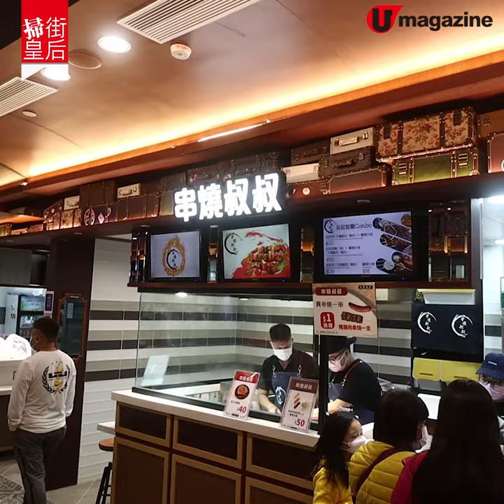【掃街皇后】最新搵食點！屯門街市7大必試小食店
$35海南雞/$20大腸麵線/$48黑椒牛扒

屯門山景街市近日重新開返，小食街有超過10間小食店進駐，有超多CP值高嘅小食，好似海南雞飯、孖芝牛肉漢堡、花枝丸大腸麵線、黑椒牛扒等，全部幾十蚊就有交易！

【INFO】
山景街市小食街
地址：屯門鳴琴路1號山景街市
營業時間：星期一至日7am-12mn
全方位緊貼《U Magazine》社交平台